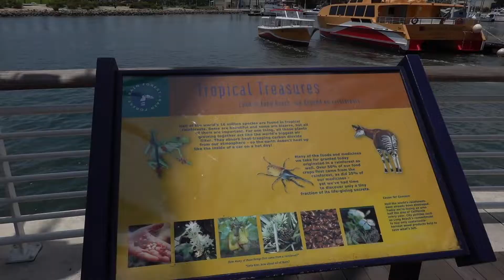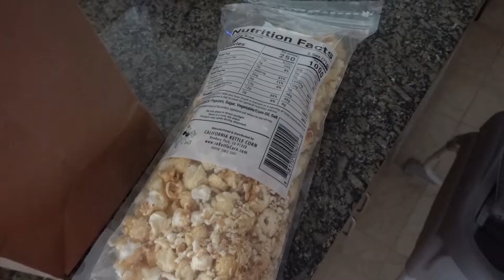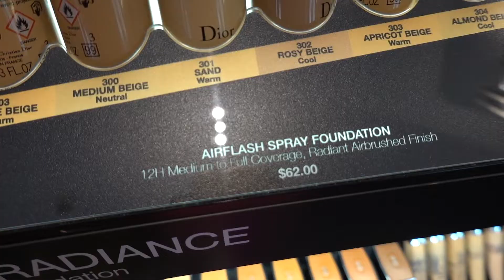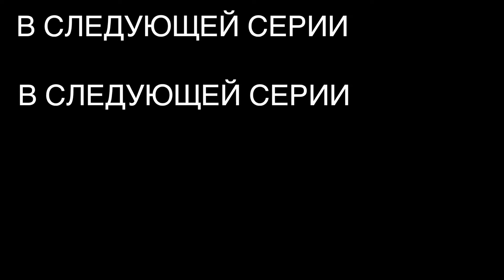МУЖЧИНЫ РАБОТАЮТ, ЖЕНЩИНЫ СПЛЕТНИЧАЮТ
Обсудим такой каверзный вопрос - кто должен работать и зарабатывать?

xoxo